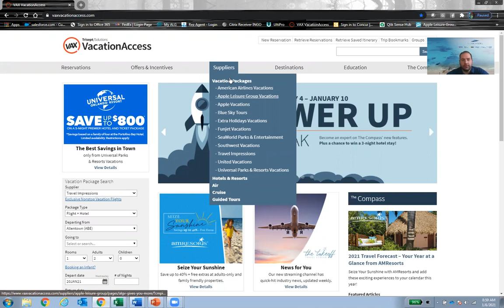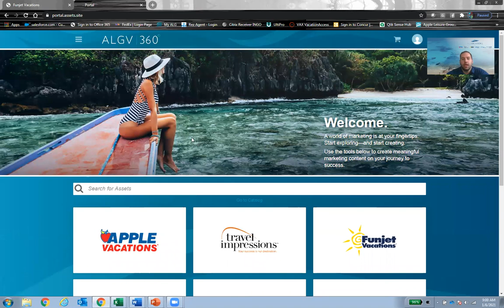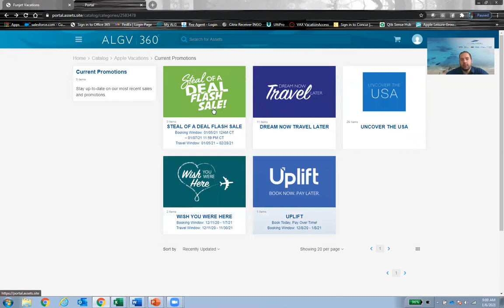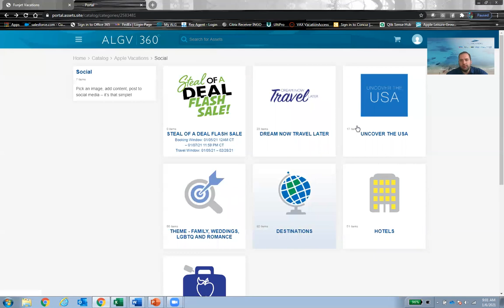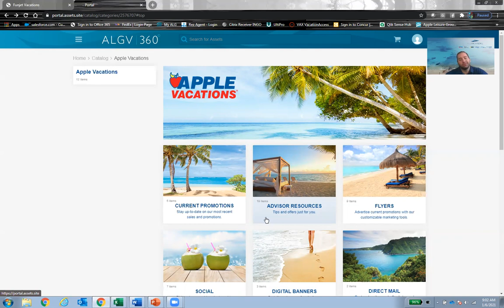2020 01 07 ALGV360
ALGV360° is an all-new tool that will bring magic to your marketing strategies. This platform is a one-stop shop where travel agents can build and edit marketing materials with a wide array of Apple Leisure Group® Vacations brand content. With customizable and ready-to-use assets at your fingertips – including print and digital ads, images and videos, flyers, radio scripts, and more – ALGV360° makes it easier than ever to advertise your agency.

Best of all, this new platform is completely free to use and is accessible anywhere there's internet. So what are you waiting for? Step into a world of marketing made easy when you sign up for ALGV360° today!